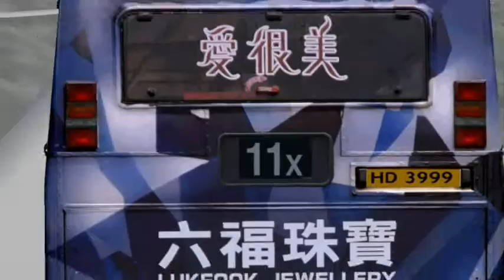[MM2] KMB 11X 紅磡鐵路站 → 上秀茂坪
THX ARM & AP